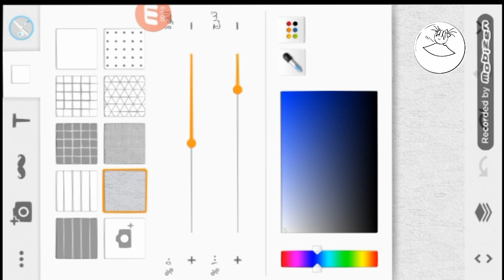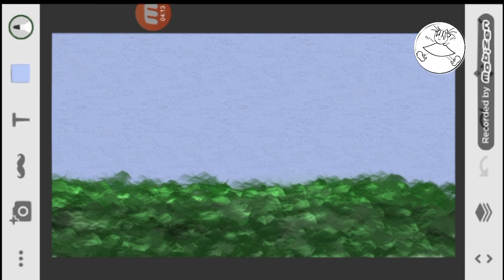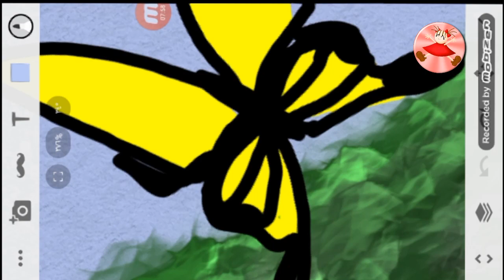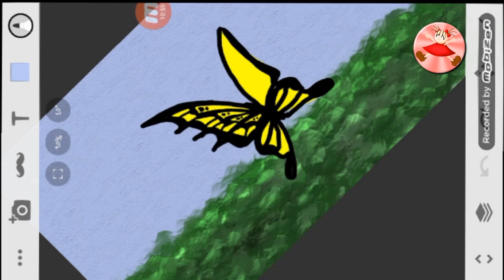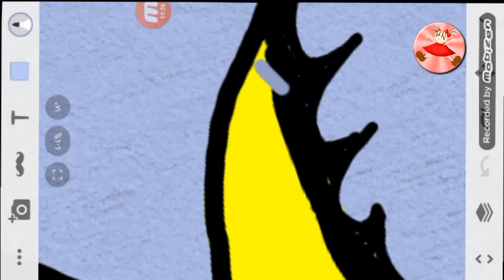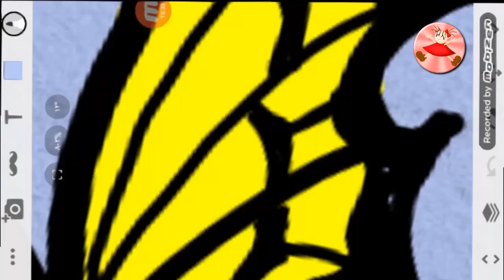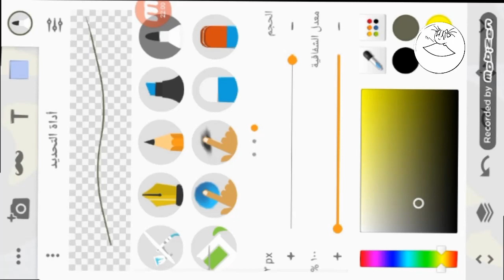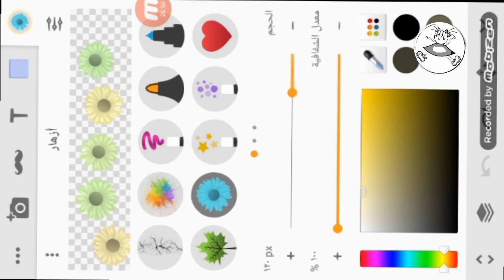1-How to draw a butterfly in mobile- كيف ترسم فراشة في الجوال- Como dibujar una mariposa en el movil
How to draw a butterfly in mobile
 كيف ترسم فراشة في الجوال
Como dibujar una mariposa en el movil